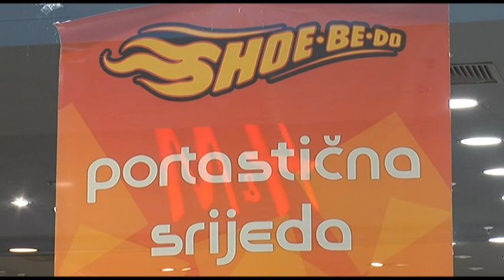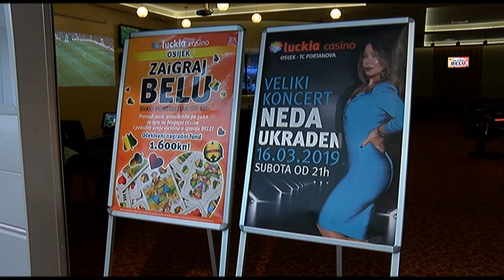Vijesti iz Portanove - Vikend u Portanovi